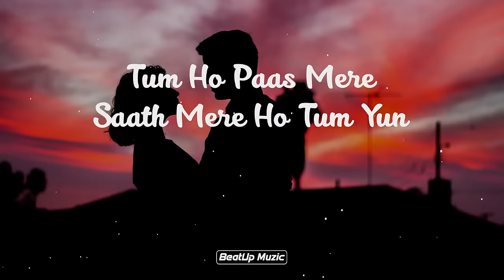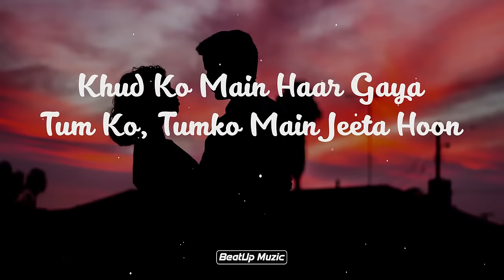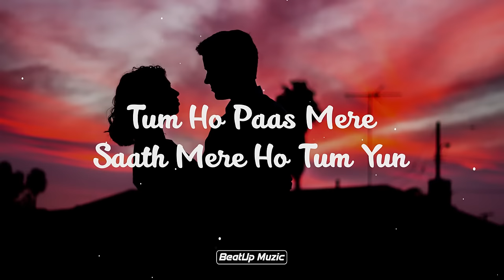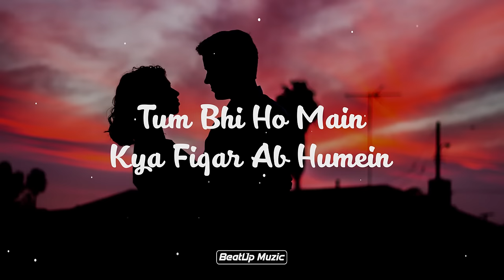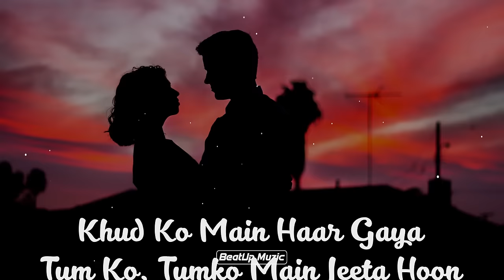Tum Ho Paas Mere - Lyrics Video | Rockstar | Mohit Chauhan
Song : Tum Ho Paas Mere
Movie : Rockstar
Starcast : Ranbir Kapoor, Nargis Fakhri
Singer : Mohit Chauhan, Kavita Krishnamurthy
Music on : T-Series

Lyrics :
✔Oooh Ho.
✔Tum Ho
✔Tum Ho Paas Mere
✔Saath Mere Ho

✔Tum Yun
✔Jitna Mehsoos Karoon Tumko
✔Utna Hi Paa Bhi Loon
✔Tum Ho Mere Liye

✔Mere Liye Ho Tum Yun
✔Khud Ko Main Haar Gaya
✔Tum Ko, Tumko Main Jeeta Hoon
✔Oooh Ho.

✔Tum Ho
✔Ahmmm.
✔Aaah Haa Aa...
✔Kahin Se.. Kahin Ko.. Bhi

✔Aao Bewajah Chale
✔Poochhe Bina Kisi Se
✔Hum Mile
✔Bandishein Naa Rahi Koi Baaqi

✔Tum Ho
✔Saath Mere Ho Tum Yun
✔Jitna Mehsoos Karooon Tumko

✔Ooooh Ho Ho...
✔Kis Tarah Chheenega Aa
✔Mujh Se Ye Jahaan Tumhe

✔Tum Bhi Ho Main
✔Kya Fiqar Ab Humein

✔Ooooh Hoo Ho...
✔Hoo Aa.